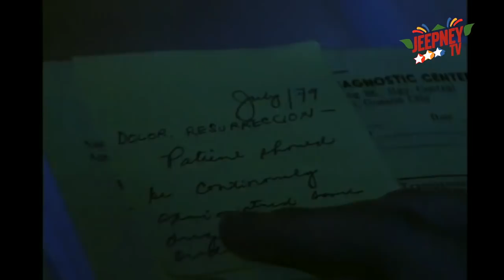Recuerdo de Amor: Full Episode 54 | ABS-CBN Classics